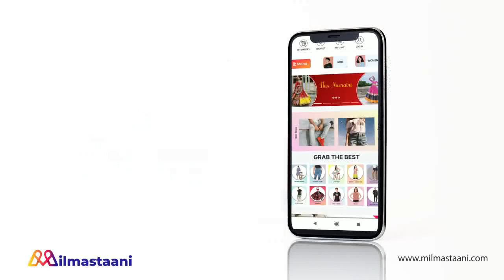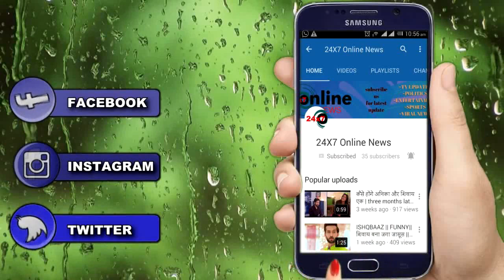SASURAL SIMAR KA 2 || VIVAAN के साथ होगा बड़ा हादसा , REEMA का रो रोकर होगा बुरा हाल